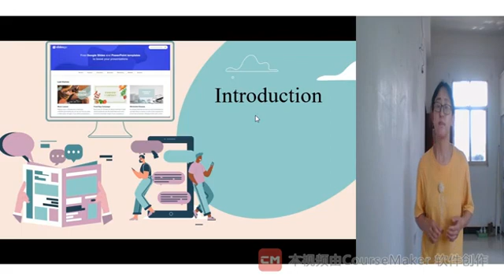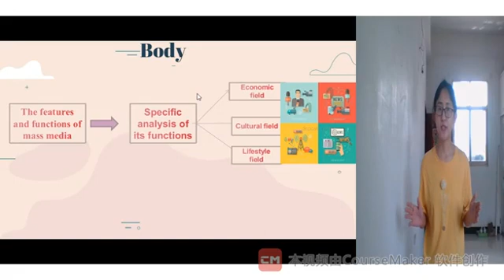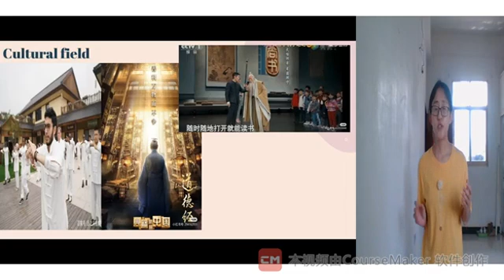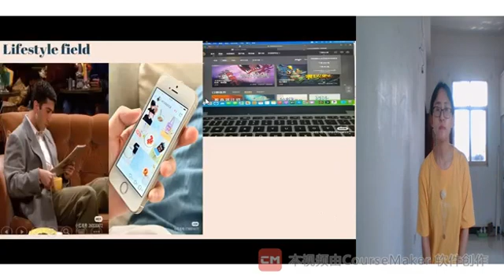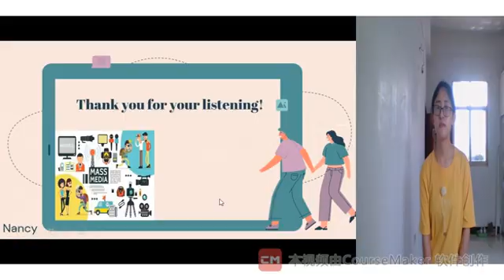The role of mass media in modern society shouldn’t be underestimated. by Nancy (王欣楠)